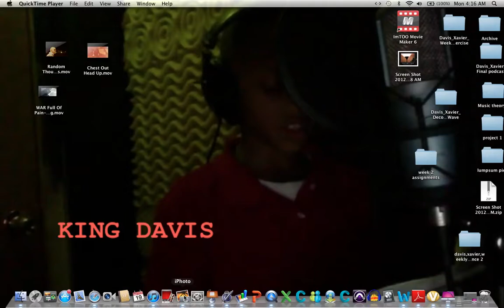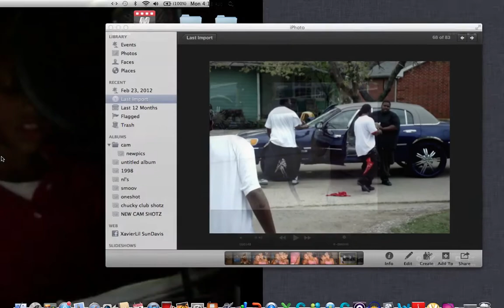big nook burning da city up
at the throwed ese video shoot